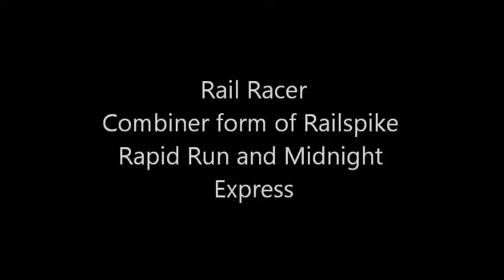Transformers Robots in Disguise Rail Racer